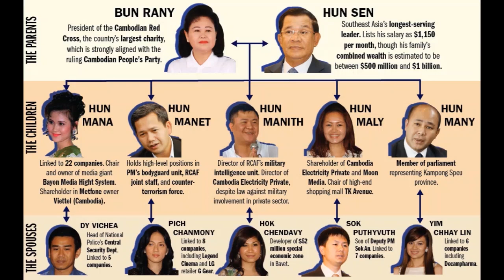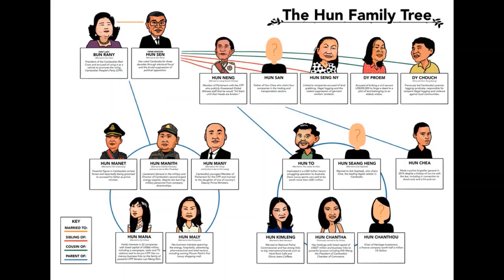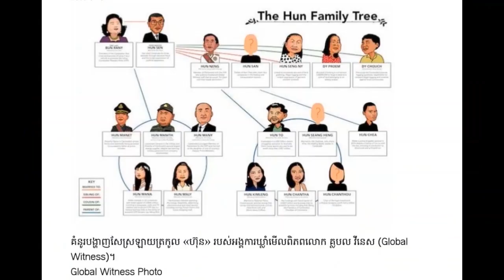ELITE’S CHILDREN FIND LOVE IN A HOT POLITICAL CLIMATE​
អាពាហ៍ពិពាហ៍​ប្រទាក់​ក្រឡា​ដើម្បី​អំណាច
ដោយ តាំង សារ៉ាដា អាស៊ីសេរី
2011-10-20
Source:
ELITE’S CHILDREN FIND LOVE IN A HOT POLITICAL CLIMATE​, An article in Cambodia Daily by Kevin Doyle in January 17, 2004: